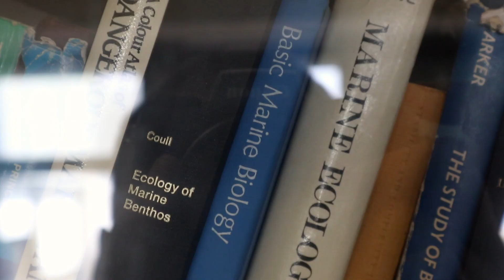L'Università di Pavia per la biodiversità del Mediterraneo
Piccoli organismi marini originari delle Galapagos, ma anche mini crostacei giapponesi e plancton originario del sud-est asiatico. Sono alcune delle specie “aliene” individuate nel golfo della Spezia nell’ambito di un progetto di monitoraggio condotto da un team di ricercatori di ENEA, Università di Pavia e Smithsonian Environmental Research Center (SERC).

Per individuare queste specie i ricercatori hanno posizionato 50 pannelli in PVC (14 x 14 cm) a 1 metro sotto il livello del mare per favorirne la colonizzazione da parte di organismi marini incrostanti. Dopo tre mesi i pannelli sono stati sottoposti ad analisi biologiche nel Centro Ricerche Ambiente Marino dell’ENEA di Santa Teresa sul golfo della Spezia.

«Ogni pannello è stato colonizzato da una abbondante comunità di specie native e non, alcune ancora mai segnalate nel golfo della Spezia, come ad esempio la specie di briozoo Watersipora arcuata, proveniente dall’Oceano Pacifico», racconta Agnese Marchini del Dipartimento di Scienze della Terra e dell’Ambiente dell’Università di Pavia. «Le specie aliene, in continuo aumento nel Mediterraneo,alterano le comunità e gli ecosistemi marinie rappresentano una minaccia per la biodiversità».

Effettuati per la prima volta nel Mediterraneo su modelli ventennali statunitensi, questi test hanno permesso in tre mesi anche di acquisire informazioni sui “percorsi” di introduzione più seguiti dalle specie invasive e sui siti più suscettibili alle invasioni biologiche.

«La posizione strategica del centro ENEA sulla baia di Santa Teresa ha permesso di trasportare rapidamente i pannelli con gli organismi vivi e di effettuare le analisi dei campioni al microscopio», sottolinea Chiara Lombardi del Dipartimento Sostenibilità dei Sistemi Produttivi e Territoriali ENEA. «La presenza di un importante porto commerciale e di numerose marine turistiche fanno del golfo della Spezia un’area molto interessante per questo tipo di studi, in quanto presenta diversi siti considerati ad alto rischio di introduzione di specie non native», aggiunge Lombardi.

«Siamo riusciti a dimostrare che questo protocollo ideato per ambienti costieri oceanici è applicabile come standard internazionale anche in un contesto mediterraneo e renderà possibile confrontare dati provenienti da diverse parti del mondo monitorando nel tempo diversità e abbondanza di specie marine non-indigene in siti ad alto rischio di introduzione, come porti, marine turistiche e impianti di mitilicoltura», evidenzia Michele Repetto del SERC.

Per caratterizzare con maggiore precisione i siti del golfo della Spezia più soggetti a rischio di “invasioni” biologiche, nei prossimi mesi i ricercatori eseguiranno ulteriori analisi sui campioni raccolti. I risultati, attesi per il 2019, costituiranno il primo passo per la creazione di una serie storica utile per la comprensione e lo studio di questi fenomeni nel Mediterraneo.